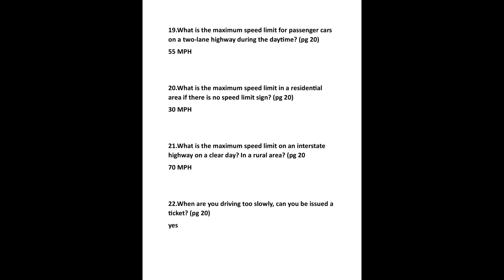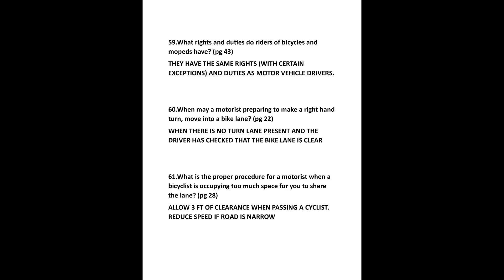Florida DMV TEST All 1 71 questions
.Florida DMV TEST All 1 71 question